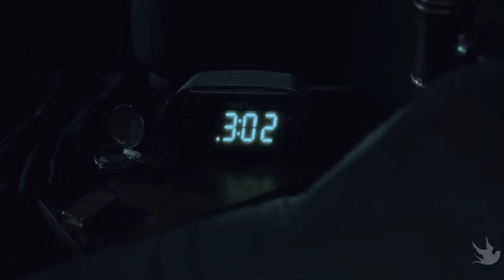Madness {The Haunting of Hill House}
“She is not dead, she is just away.”

This show has been stuck in my head since I watched it, twice. If you haven't watched/finished The Haunting of Hill House please for the love of god do not watch this until you have. Seriously, this show is far too incredible not to watch let alone have it spoiled.

Song: Madness-Ruelle
Coloring: Astible-Lean *just tweaked the coloring a bit
Fandom: The Haunting of Hill House.